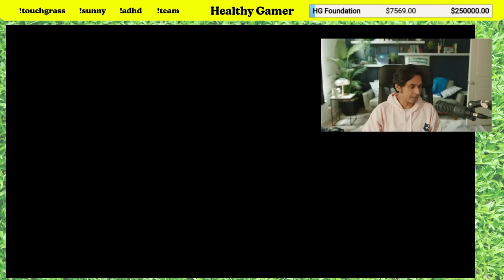Why Being Gifted Actually Makes Life Harder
HG Coaches get it, that’s why they’re so good at helping you move forward. Start seeing a coach within 48 hours today

00:00 - Preview
00:11 - Lecture begins
05:27 - Hitting the wall
08:04 - Trying to change
17:05 - Intellect and ego
23:11 - Help seeking AND help rejecting
32:39 - What does it say about you?
40:45 - Intellect can be hijacked
46:10 - Abandoning your identity
51:14 - Challenge your assumptions
1:02:10 - Meditation